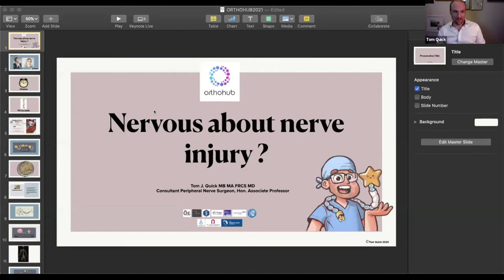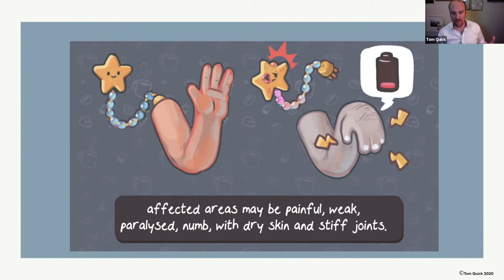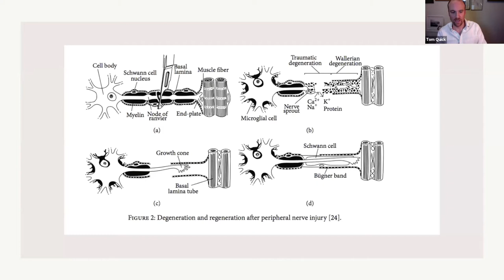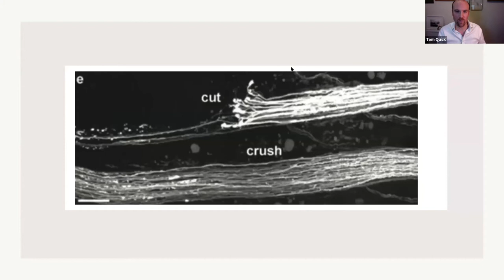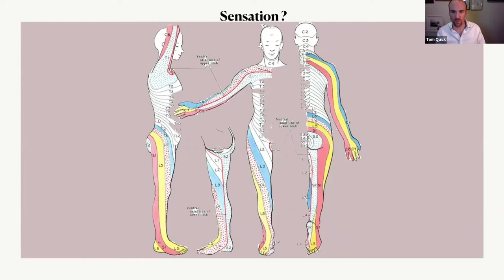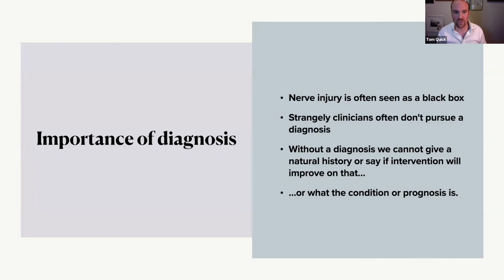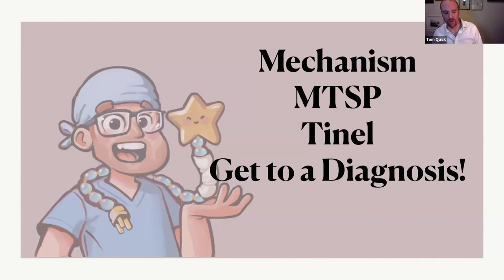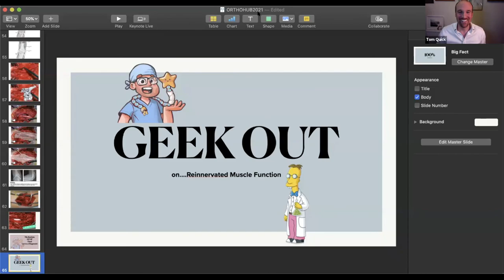the basics of nerves and nerve injuries with Tom Quick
Tom Quick talks to us all about the basics of nerves from what they are, how to assess and examine them, when they go wrong and what happens when they get injured.

The full webinar and accompanying videos can be found on the channel or the